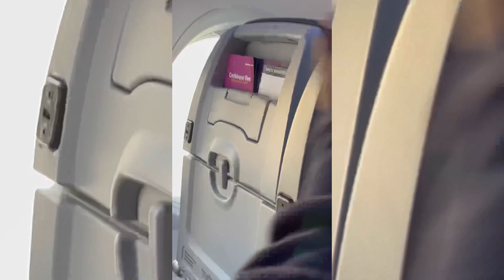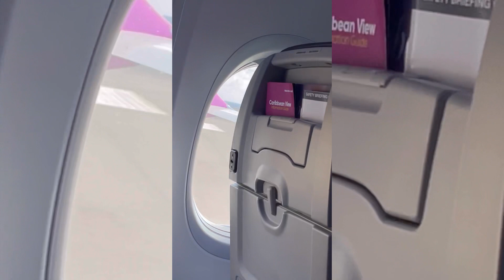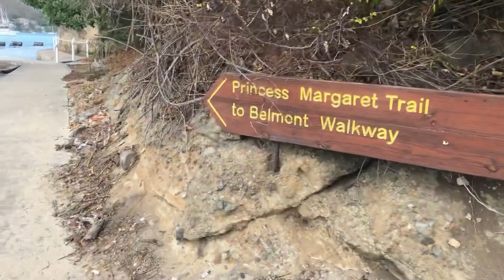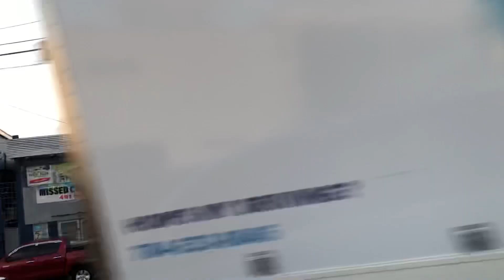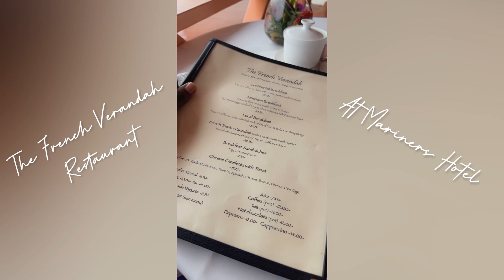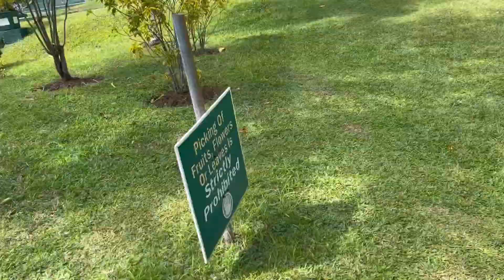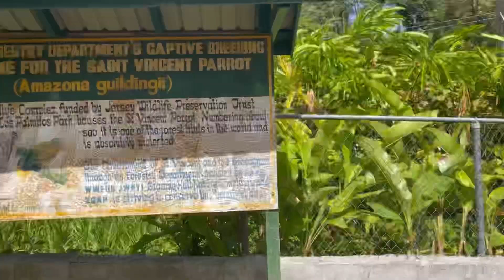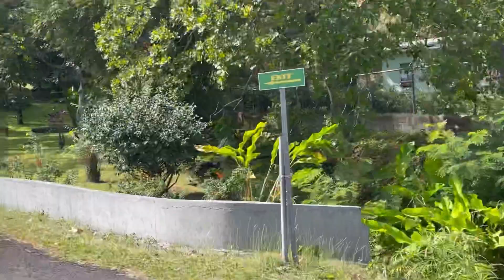Travel with Chryssie: St. Vincent and The Grenadines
Easter 2022 Solo Trip to Vincent and the Grenadines.

With this being my first time visiting the island, I spent a total of 4 nights and 5 days on the island.

My first three nights I stayed at Mariners Hotel which was about 20 minutes away from Kingstown.

My last night I stay at a studio named Flip Flops which was closer to the Airport.

During my stay, I visited Bequia Island for the day, along with the Botanical Gardens and Fort Charlotte.

Overall my visit was a great one. Relaxing as I wanted it to be.

I’ll definitely be back for the Carnival in July 2022.

Music in the video:

Dingolay by Nailah Blackman and Mical Teja